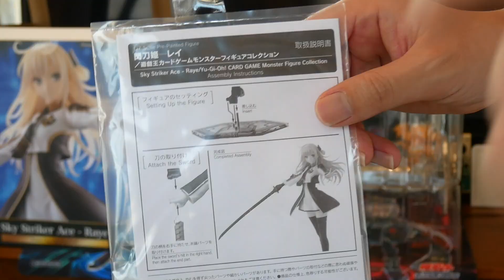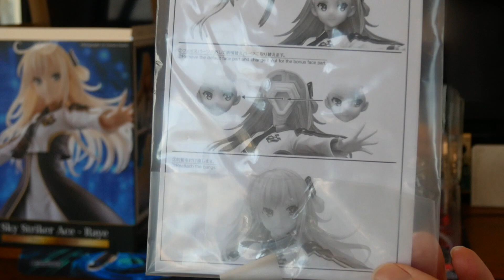[Review] Sky Striker Ace - Raye Figure KOTOBUKIYA YU-GI-OH DUEL MONSTERS Unboxing Eng sub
This channel is posted by a busy office worker who cuts down on sleep time.
I think that I often post without editing, but thank you for your support!